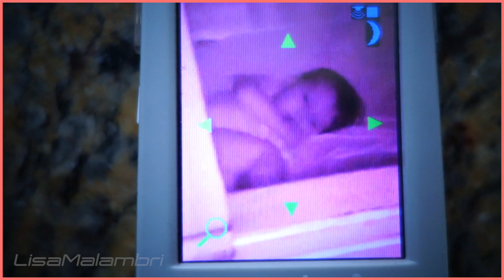NAPTIME CREEPIN' ON 10-MONTH OLD ALYX